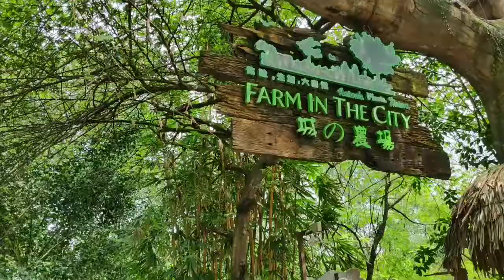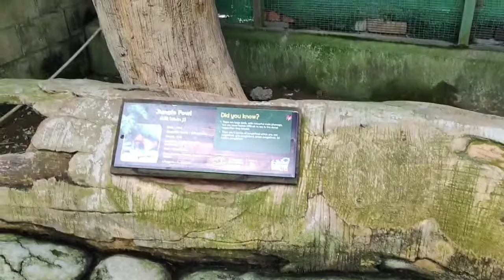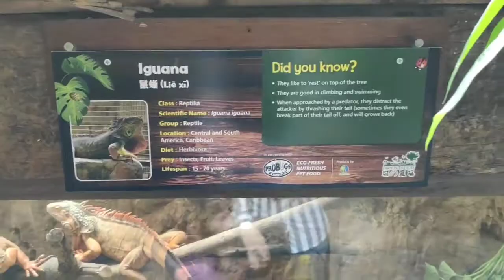SKAB PPKI : Lawatan Sambil Belajar ke FARM IN THE CITY , April 2019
Lawatan sambil belajar pelajar2 SKAB PPKI.